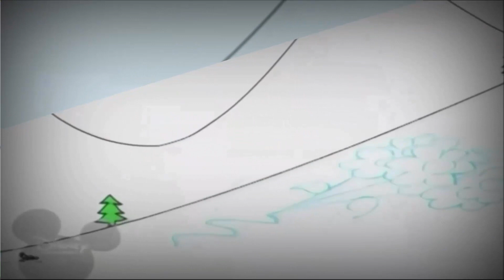Bruno The Great 02.01.202(4)